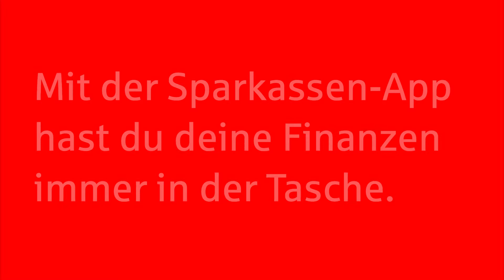redsocks Der Sparstrumpf in der Hosentasche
Bring's Geld uf'd Kass!